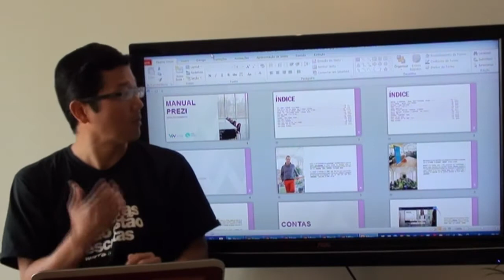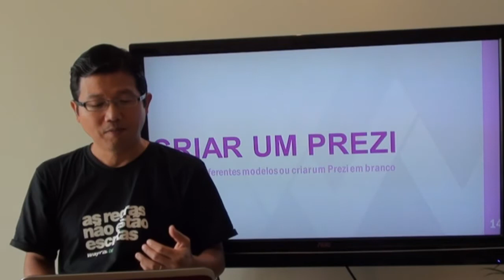Parceria VizualWizard e SBAP eBook